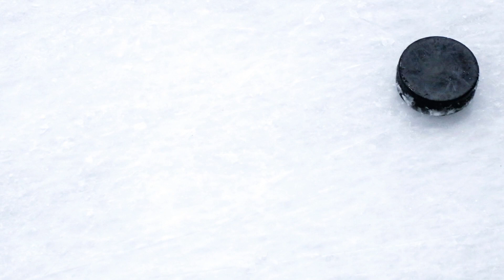TAMPA BAY LIGHTNING vs FLORIDA PANTHERS